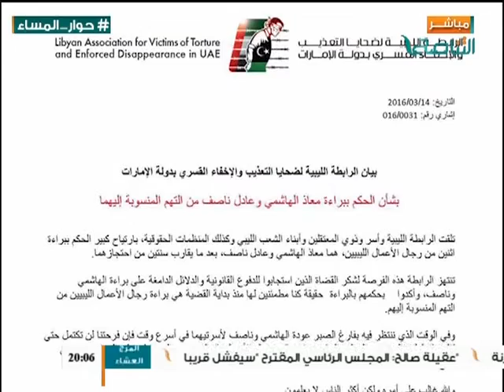حوار المساء : حكم البراءة للسجناء الليبيين في الإمارات و آخر التطورات الميدانية غرب سرت 30- 5 - 2016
حوار المساء : حكم البراءة للسجناء الليبيين في الإمارات / و آخر التطورات الميدانية غرب سرت  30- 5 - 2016 مع مصطفى المجدوب  عضو رابطة السجناء
ومحمد فؤاد  محلل سياسي و  مصطفى قراف  المتحدث بإسم الرابطة الليبية لضحايا التعذيب و الإخفاء القسري بدولة الإمارات